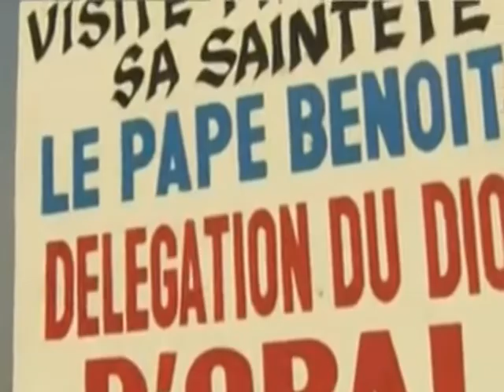Бенедикт 16 посетит Бенин.avi